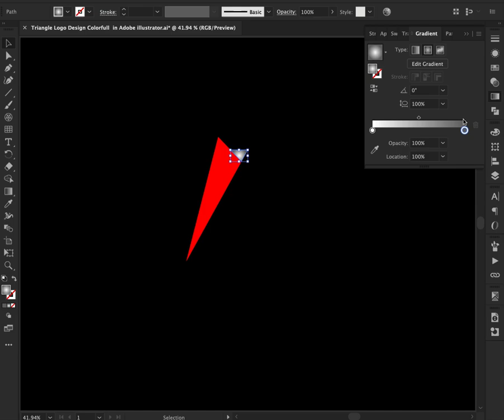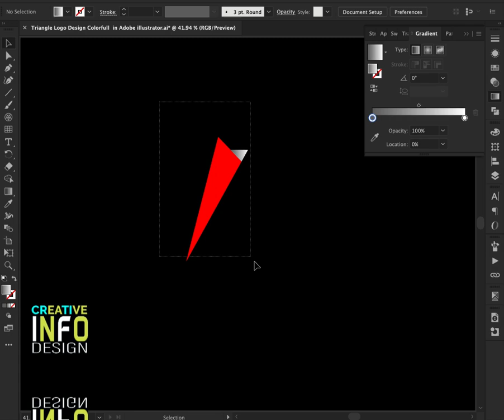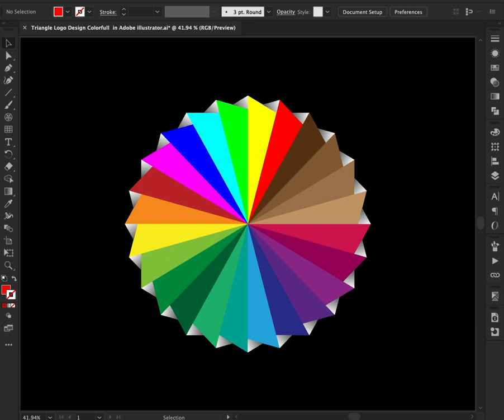Triangle Logo Design Colorfull in Adobe illustrator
Thanks for watching our videos hope you guys like the video if you like the video press the like and subscribe button and hit the bell icon for never miss an updates for more visit our follow me Instagram & Facebook & Twitter Tiktok page